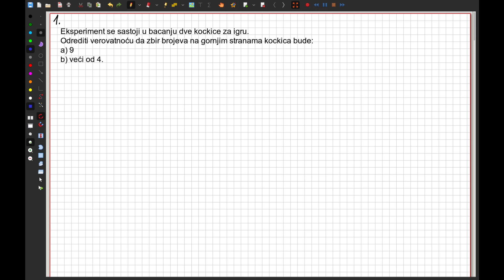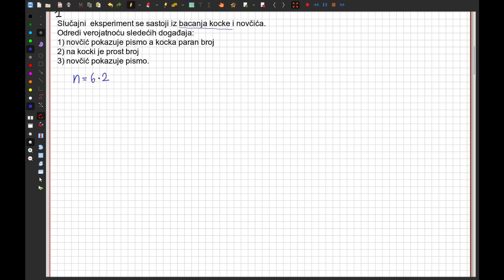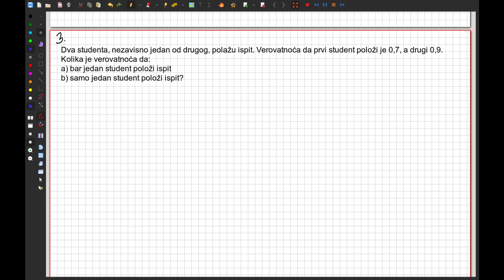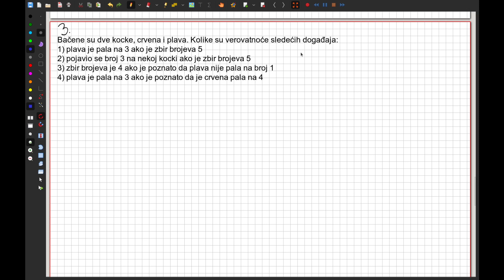Provera znanja IV Verovatnoća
Verovatnoća, uslovna verovatnoća, potpuna verovatoća, bajesova formula